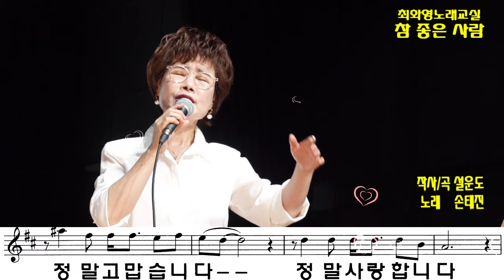참 좋은 사람(손태진) , 가사 동영상, 악보삽입, 노래배우기, 최화영노래교실, K-Pop(trot),韓國歌謠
자주 방문하시고 "구독"  "좋아요" 눌러주시면 더 좋은 동영상으로 보답하겠습니다. 감사합니다~~^^

참 좋은 사람

설운도 작사
설운도 작곡
손태진 노래

금영 29638
태진 84336
엘프 24060

그대가 말을 하진 않아도
난 벌써 알고 있어요
그 눈빛 그 몸짓이 나에게
무엇을 말해주는지
사랑하고 있다는 것을
난 이미 알고 있었죠
좋아하고 있다는 것을
난 벌써 알고 있었죠
정말 고마운 사람
정말 따뜻한 사람
끊임없이 내게 사랑으로
이만큼 세워준 사람
정말 고맙습니다
정말 사랑합니다
밤하늘에 달빛 같이
나에게 빛이 된 사람

정말 고마운 사람
정말 따뜻한 사람
정말 고맙습니다
정말 사랑합니다
나에게 빛이 된 사람 접기